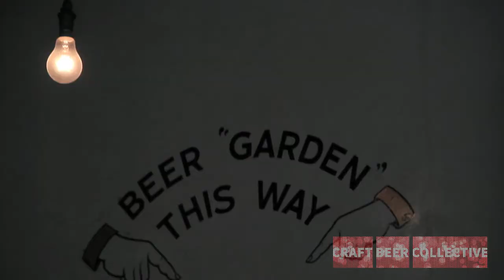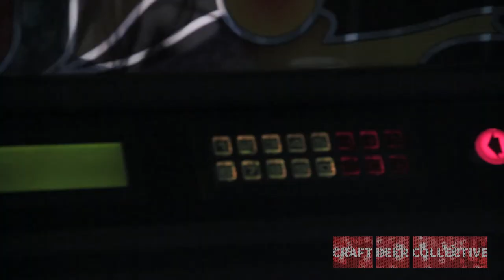Mario from Howling Hops!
Sophia visited the Cock Tavern and had a chat with the Head Brewer, about the brews he crafts downstairs

Presenter Sophia Dourou
Camera/Editor Allan Houston